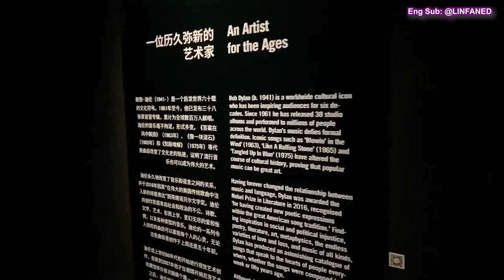[ENG SUB] Linfan Birthday Vlog Day 2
Linfan uploaded a vlog everyday before her birthday and this is the Second one!

English sub: @LINFANED (twitter)